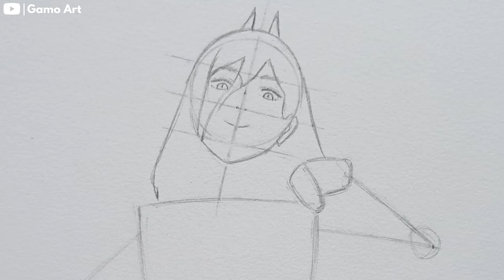Como dibujar a POWER Paso a Paso - Chainsaw Man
En este video te enseñare a dibujar a Power muy fácil!
Como dibujar a Power de chainsaw man.

Resumen:
0:00 Introducción
0:13 Bases del boceto
2:54 Cabeza y cuerpo

Materiales:
Hoja de 180 gramos Canson
Lápices Faber castell 9000 para el boceto
Marcadores de alcohol genéricos